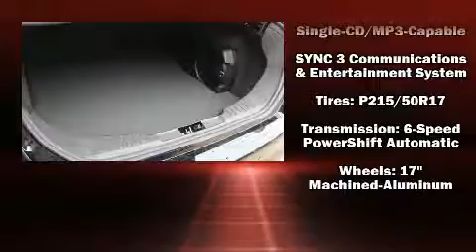2017 Ford Focus SEL in Overland Park, KS 66212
Bob Allen Ford
9239 Metcalf Avenue

Discerning drivers will appreciate the 2017 Ford Focus. This 4 door, 5 passenger sedan will allow you to take command of the road with confidence! It features an automatic transmission, front-wheel drive, and a 2 liter 4 cylinder engine. It's equipped with tons of terrific amenities, but it won't break your budget. Such as remote keyless entry, 1-touch window functionality, front bucket seats, tilt and telescoping steering wheel, power moon roof, turn signal indicator mirrors, power windows, and cruise control. Premium sound drives 10 speakers, providing you and your passengers a sensational audio experience. Ford ensures the safety and security of its passengers with equipment such as: dual front impact airbags with occupant sensing airbag, front side impact airbags, traction control, brake assist, a panic alarm, an emergency communication system, and 4 wheel disc brakes with ABS. Various mechanical systems are monitored by electronic stability control, keeping you on your intended path. You will have a pleasant shopping experience that is fun, informative, and never high pressured. Stop by our dealership or give us a call for more information.